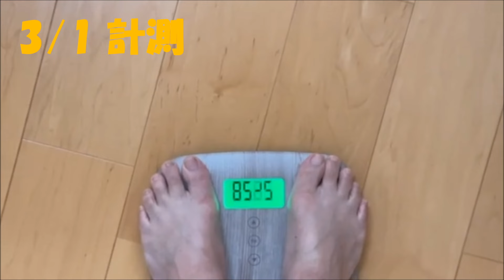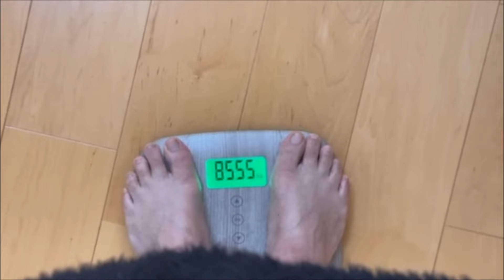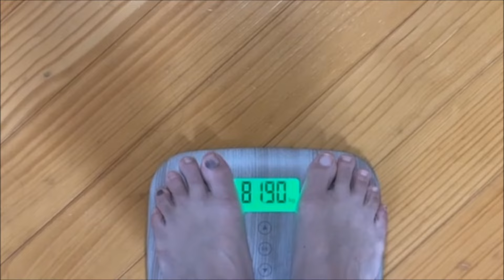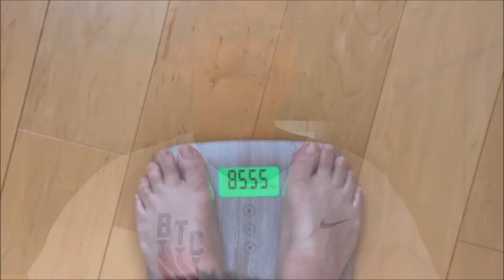【ダイエット】中年男が200キロランニングしたら何キロ痩せる？1ヶ月後、衝撃の結果が…【ランニング】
昨年、メタボ予備軍と診断された46歳中年男が1ヶ月で200キロ走ると何キロ痩せるのか？そして体にどんな変化があるのか検証してみました！いやー、やりきりました！！衝撃の結果を是非ご確認くださいw

（PR）ZAWAの使用アイテムのご紹介

カメラ：Canon一眼レフ EOS Kiss X9
カメラ2：GoPro HERO7
PC：MacBook Pro 15インチ
ミニ三脚：Manfrotto
練習シューズ：ペガサスターボ
レースシューズ：ズームフライ